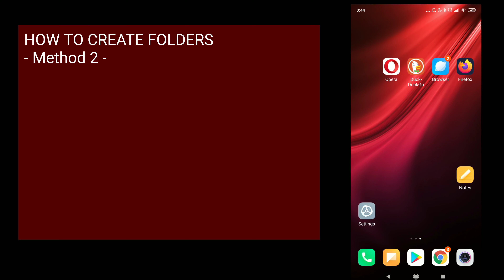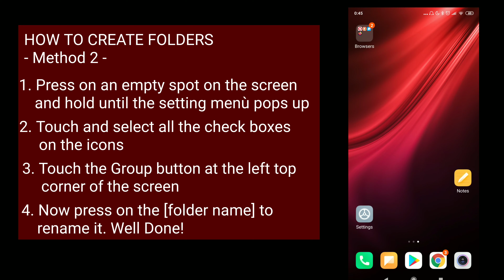Create folders on your XIAOMI MI 9T ! SOLVED !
In this video you will learn how to create folders on your XIAOMI MI 9T running on MIUI Global 11.0.1 ( Android version 9 )